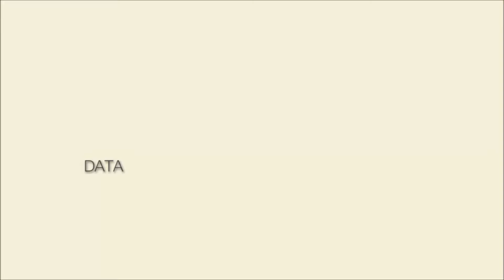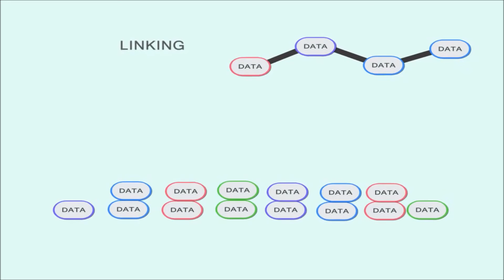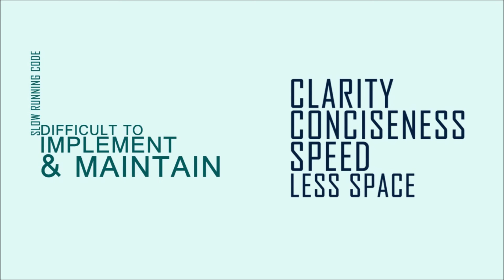Data Structure Lecture No: 1